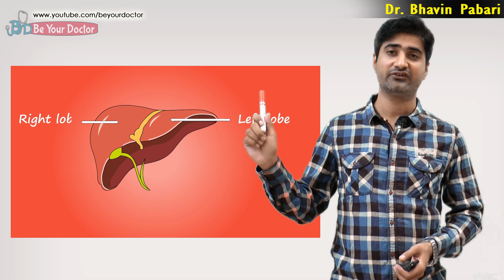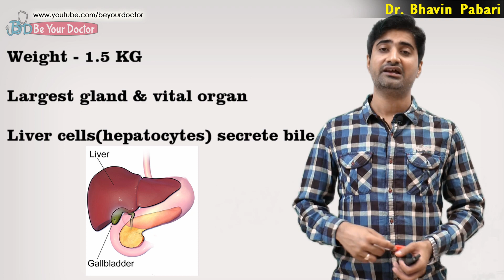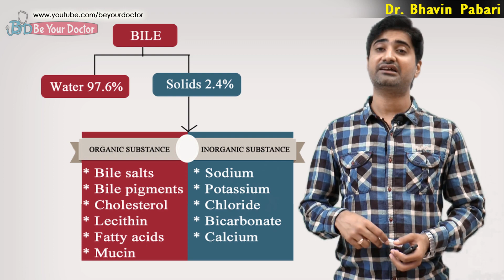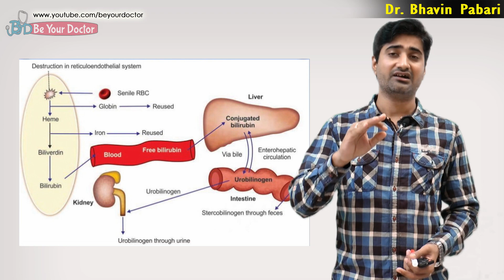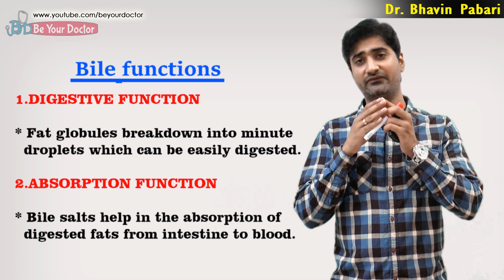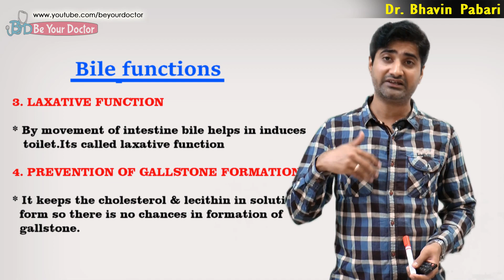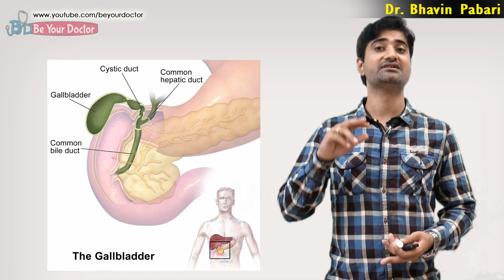What is bile? How it secrete? Composition of bile | Bile functions | Full explanation in Hindi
Hi,

To read article, kindly click below link.

In this video I give full information regarding Anatomy & physiology of Liver, bile formation &  bile functions.